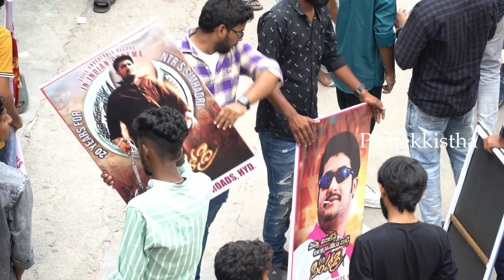Simhadri Re-Release Public Talk | Simhadri Review | Jr NTR | SS Rajamouli